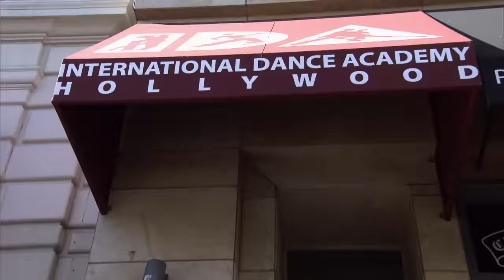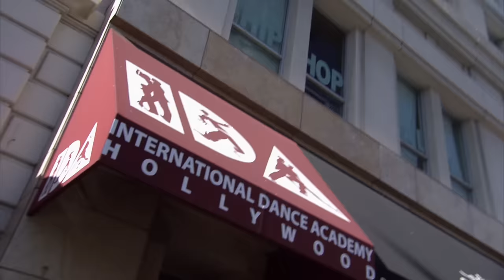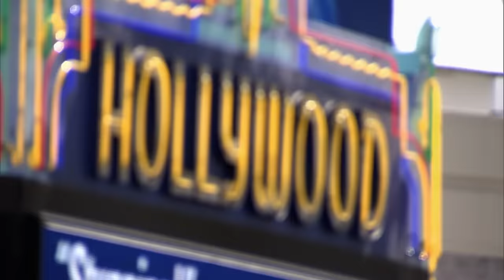Raising Asia: Asia Falls HARD! Anthony Is on THIN ICE! (S1, E9) | Full Episode | Dance Moms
In a fraught rehearsal, Anthony drops the ball...and Asia! Facing possible injury as well as chaos on her team, will Asia even take the stage? Find out in Season 1, Episode 9, "Eyes on the Pride."

Love Raising Asia? Stay up to date on all of your favorite Lifetime shows

Before ever appearing on “Dance Moms” and placing third on season one of “Abby’s Ultimate Dance Competition,” eight-year-old YouTube sensation Asia Monet had already traveled the world to showcase her singing and dancing talents. In “Raising Asia,” cameras follow the rising star as she strives to take her career to the next level with the help of model mother Kristie, famous record-holding bodybuilder father Shawn and younger sister, Bella Blu, who are there every step of the way to support Asia’s journey to the top.